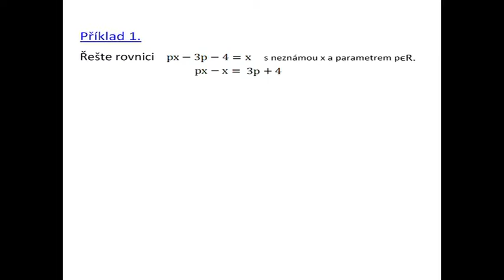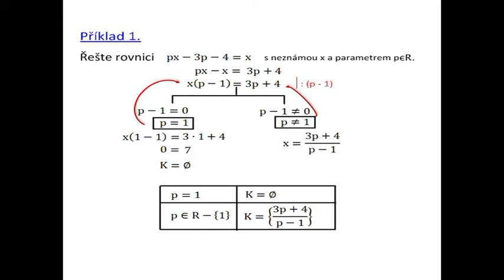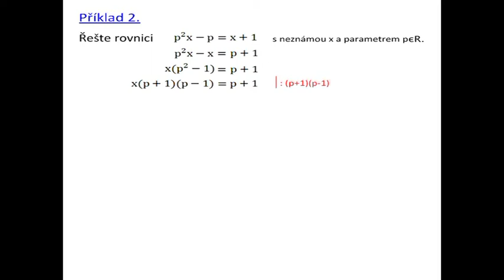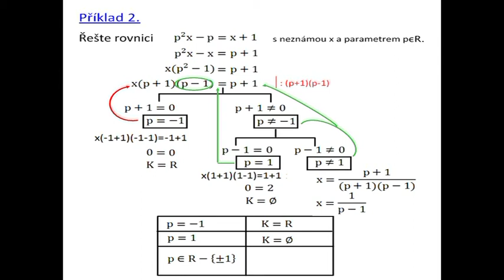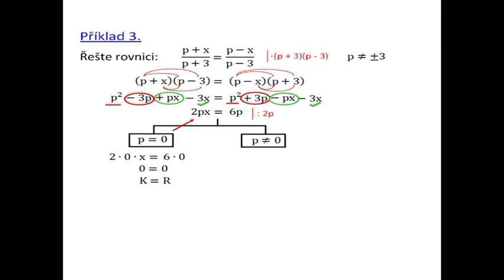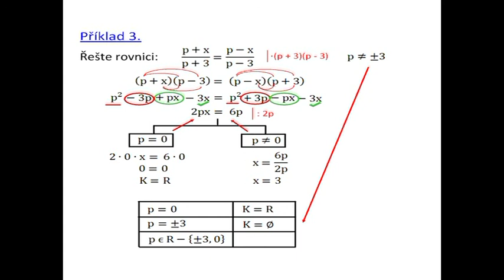Dn119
Lineární rovnice s parametrem